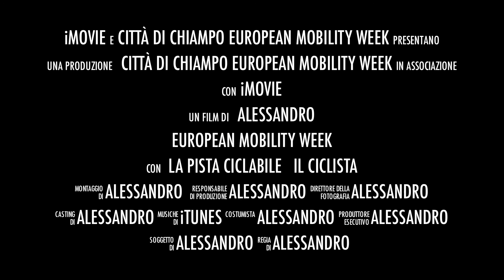Chiampo mobility free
E.M.W. 2013